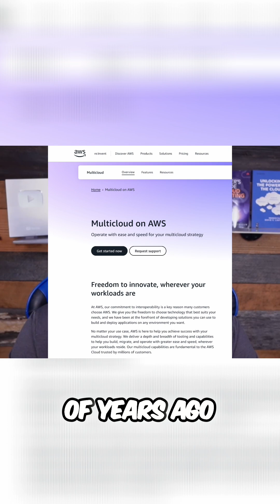Hybrid & Multi-Cloud: The New Enterprise Default Strategy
Hybrid and multi-cloud have moved from buzzwords to the default operating model, even hyperscalers are pushing it. If you pick best-of-breed technology, you'll leverage a multi-cloud deployment, whether you know it or not.